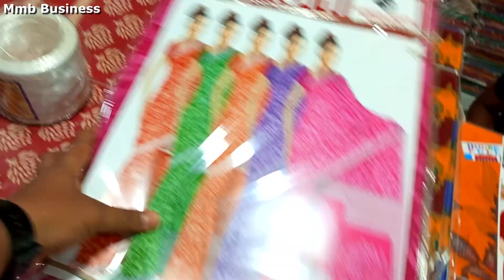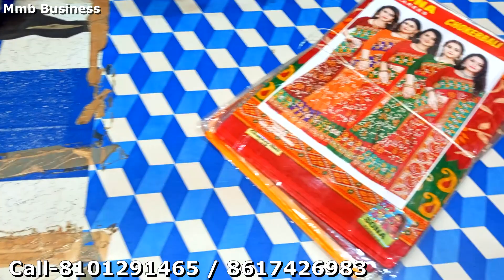Chapa saree - Kolkata Wholesale Market । Sutir Chapa Saree ।chapa saree wholesale in santipur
shop name
mondal saree centre

shop address
santipur gobindapur

Mmb Business Youtube Channel
বিশেষ বিজ্ঞপ্তিঃ- আমাদের উদ্দ্যেশ্য ব্যাবসাতে যারা আগ্রহী তাদের কিছু সাধারণ আইডিয়া দেওয়ার,যাতে তাদের কিছুটা উপকার হয়।আমরা সর্বদা চেষ্টাকরি যেখানে কমদামে সামগ্রী বিক্রি হয়, সেই সমস্ত
প্রতিষ্ঠান বা মার্কেটের সাথে আপনাদের পরিচয় করানোর।এই ভিডিওতে দেখানো কোনো পণ্যসামগ্রী পছন্দ হলে,সেটি কেনার
আগে অবশ্যই ভালোভাবে যাচায় বাছাই করে তবেই কিনবেন।কোনো বিক্রেতাদের সাথে ইউটিউব চ্যানেল-Mmb BUsiness র কোনোরকম অর্থনৈতিক সম্পর্ক নেই।কোনো বিক্রেতাকে অগ্রিম
টাকা দিয়ে যদি কোনো পণ্য না পান অথবা সেই পণ্যের গুণগত মান যদি সঠিক না থাকে তবে আমাদের ইউটিউব চ্যানেল কোনো ভাবেই তার দায় নেবেনা। Mmb Business'কোনো পন্য বিক্রিকরে না
শুধুমাত্র নতুন ব্যাবসার আইডিয়া দিয়ে থাকে সুতরাং কোনো আর্থিক লেনদেন বা কোন কিছু ক্রয় নিজদায়িত্বে করবেন। ধন্যবাদ

santipur saree
jamdani saree
silk saree
silk saree wholesale market in santipur
santipur saree

আপনার যদি কোনো ব্যবসা থাকে যদি আপনি Video র মাধ্যমে তা দেখাতে চান তাহলে আমাদের সাথে যোগাযোগ করুন Number : 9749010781